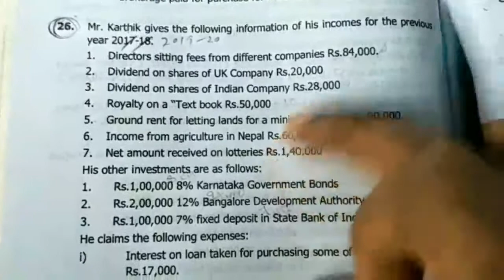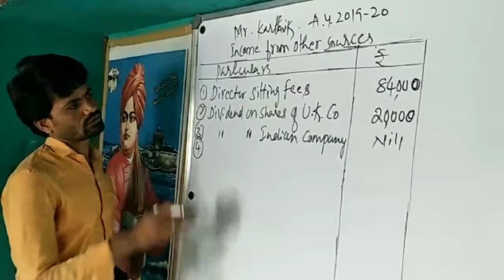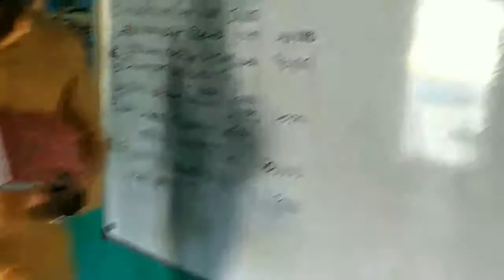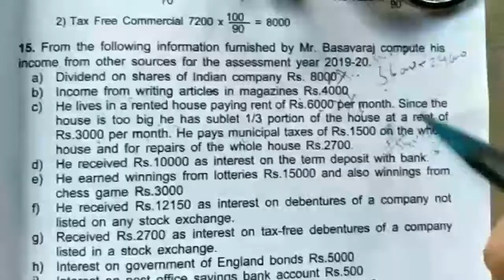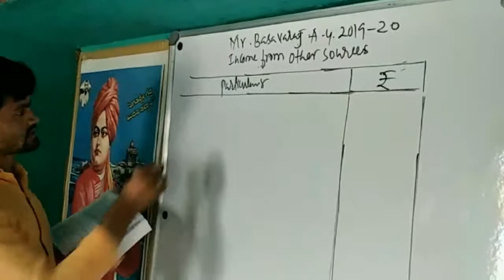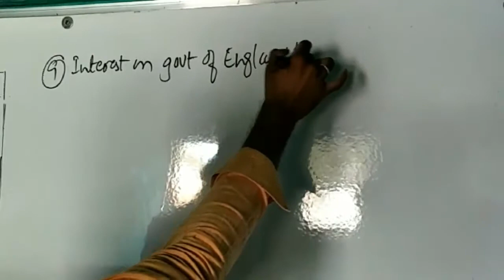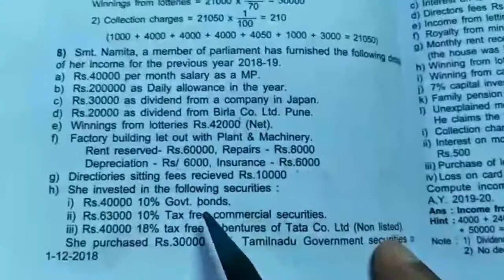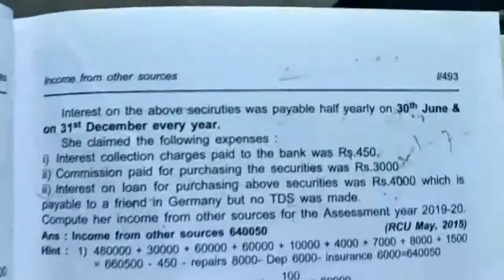Income From Other Sources Numerical, Part 3 (Kannada and English)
VSKUB previous year Question Paper
15 mark